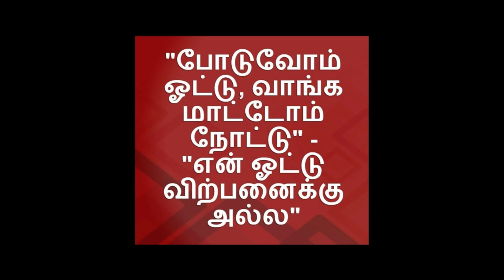ஒரு விரல் புரட்சியே | அரசியல் களம் |7STAR INDIA TV